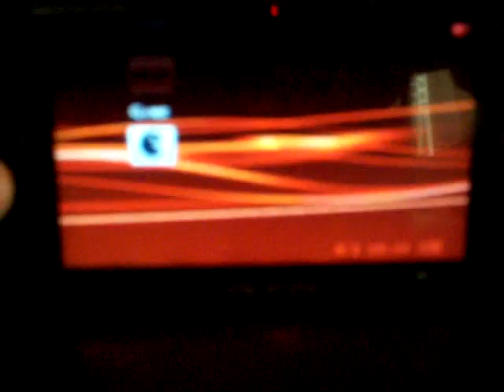My Custom 4.01m33-2 PSP Theme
This theme was made by combining parts of multiple themes using XMBeditor to flash them.